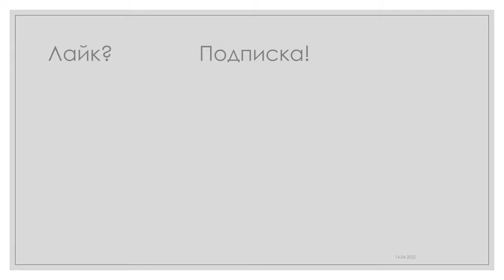Амбушю́р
Амбушю́р (фр. embouchure, от bouche — «рот») — положение губ, языка и лицевых мышц музыканта при игре на духовых музыкальных инструментах: мундштучных или амбушюрных (медных), лабиальных (поперечных и некоторых продольных несвистковых флейтах) и язычковых. Иногда амбушюром называют мундштук медных духовых инструментов, либо сменную часть устройства наушника, непосредственно прилегающая к ушной раковине. От амбушюра зависит качество извлекаемых звуков, их тембр и высота.